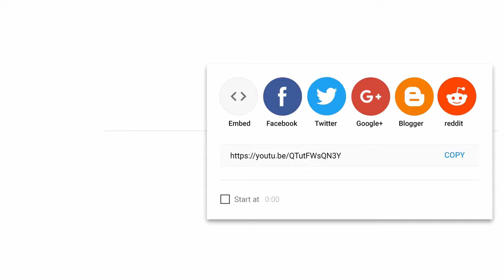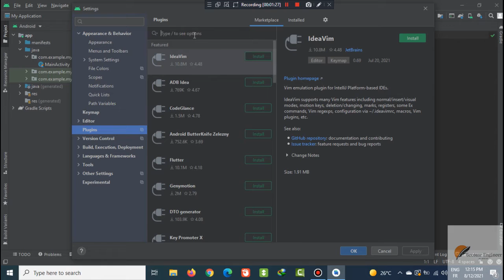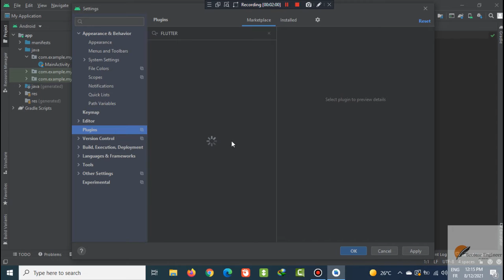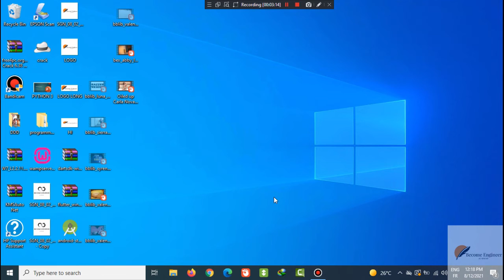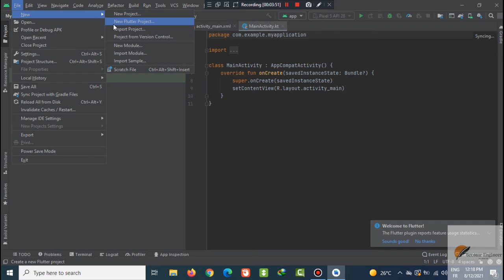06 - SETUP FLUTTER ON ANDROID STUDIO - FLUTTER - BECOME ENGINEER ACADEMY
Channel 2 : CodeWithAnouar
Prof. Anouar LAACHIR